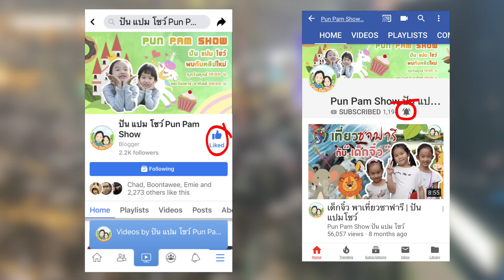ปัน แปม Go Japan Ep48 รีวิว Mega Donki Shibuya ชั้นของเล่น | ปันแปมโชว์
Mega Donki Shibuya ห้างใหญ่ระดับ Mega ในย่านชิบูย่า เมืองโตเกียว แต่ครั้งนี้เราพาทัวร์ชั้นของเล่น ที่เยอะแยะจนเลือกไม่ถูก สุดท้ายจะลงเอยอย่างไร จะได้ของเล่นกัลบบ้านหรือไม่ ต้องไปดู